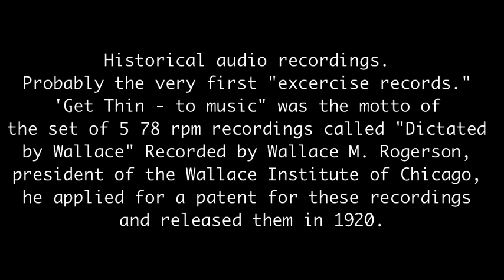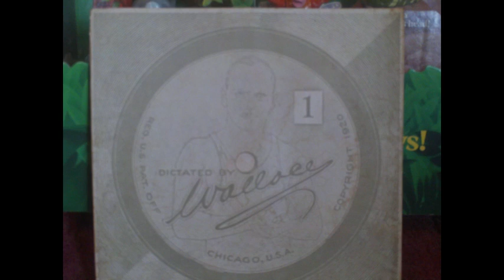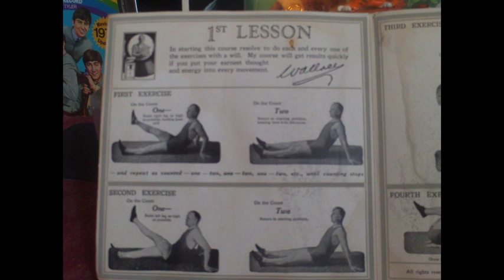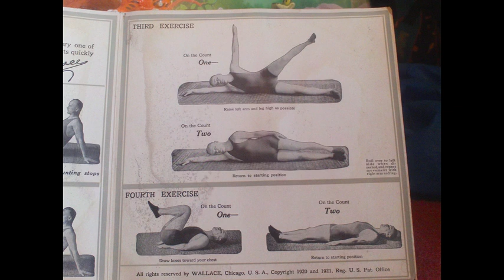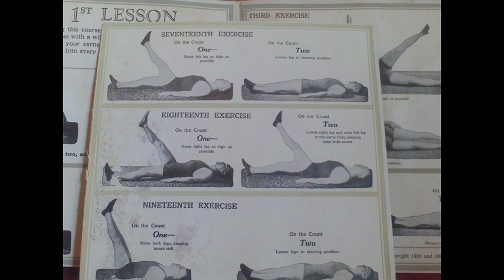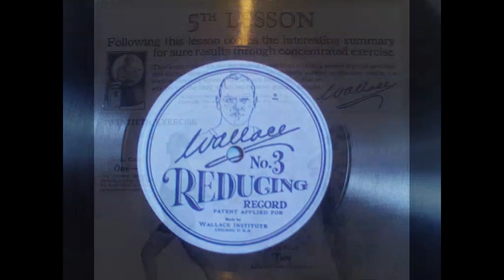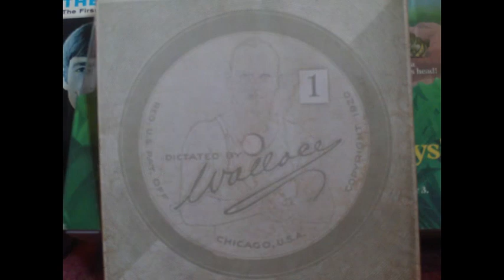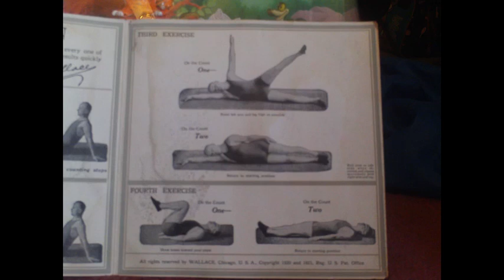1920's Exercise records "Dictated by Wallace" audio recordings 78 rpm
Historical audio recordings, no doubt the very first public sold "excercise records." The 1970s had the Jane Fonda Workout video tapes, and the 80's had the Suzanne Somers "Thigh Master" and toning videos. Did you "tae bo" in the 1990s? Into P90X now? This is probably where it all started. Copyrighted and recorded by Wallace M. Rogerson back in 1920, they were instructionally pictured diagrammed workouts set to music in old 78 rpm shellac record form. A set of 5 records, this is a sampling of 3 of 4 records I have. fklvyelfkjgjglgpgkhh